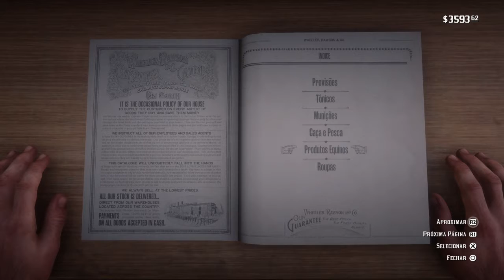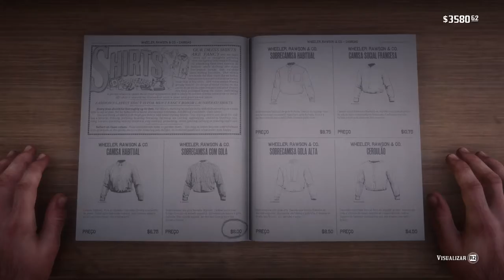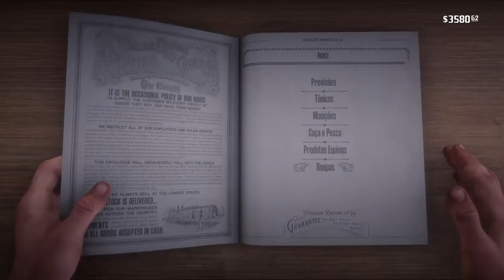Red Dead Redemption 2 #23 encontro com o colm odriscooll!